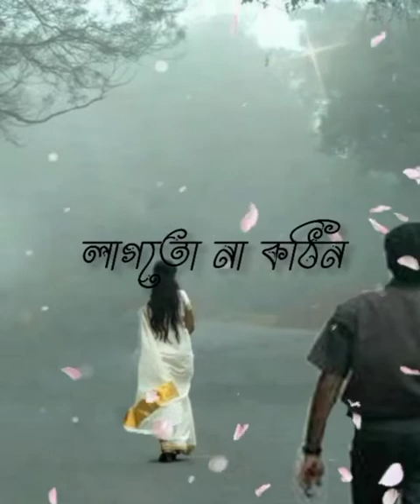যদি থাকতে তুমি Cover song slowed Reverd ticktock lofihiphop banglason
আবেগ - EMOTION On Our Channel You Will Get Nonstop Music Video, Watch Our All Music & Enjoy.

romantic status
Aybeg EMOTION
best_bangla gan
vedio